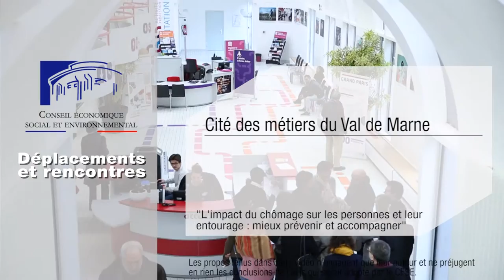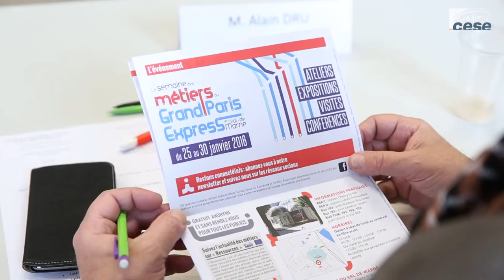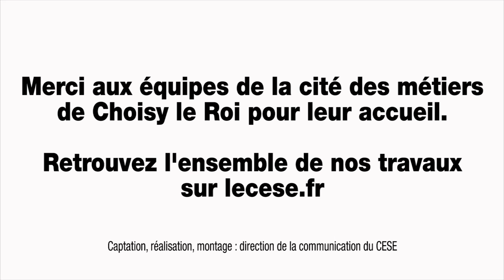Présentation de la Cité des Métiers du Val de Marne - cese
Présentation de la Cité des Métiers du Val de Marne par MM. Pierre Bell-Lloch, conseiller départemental 94, Président de la Cité des métiers et Fabien Le Mao, directeur de la Cité des métiers.
Interviews réalisées à l'occasion de la rencontre organisée entre les membres de la section des affaires sociales et de la santé du CESE et des représentants du Conseil départemental, élus et responsables de la direction de l’action sociale, responsables des Plans locaux pour l'insertion et l'emploi (PLIE) de Plaine Centrale,  le responsable de la structure d'insertion par l'activité économiques (SIAE) du chantier d’insertion VAL BIO et des demandeurs d'emploi dans le cadre du travail pour la saisine du CESE : "L'impact du chômage sur les personnes et leur entourage : mieux prévenir et accompagner".